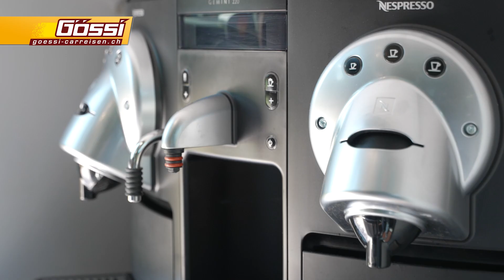Gössi – 28 Setra S 516 HDH DJ Bobo Tourbus 1